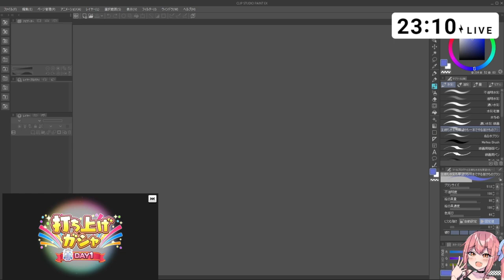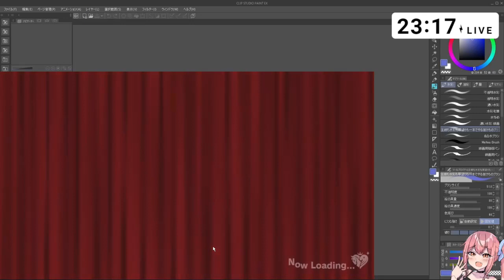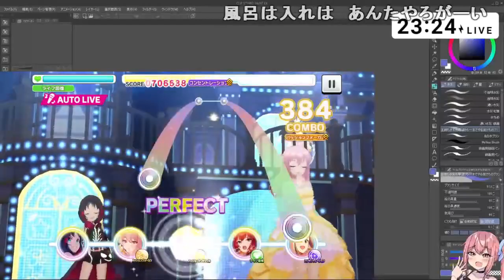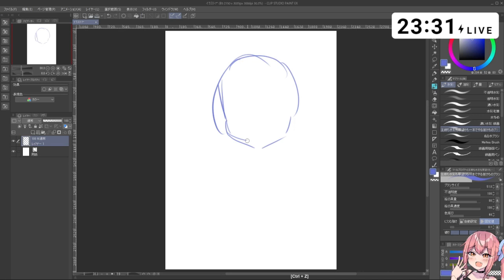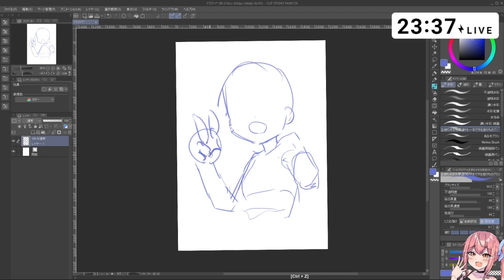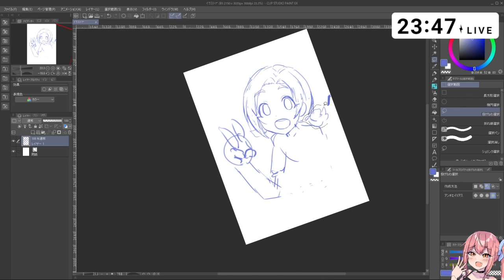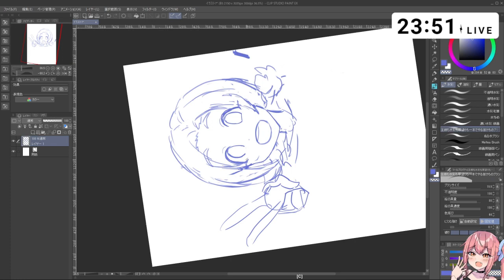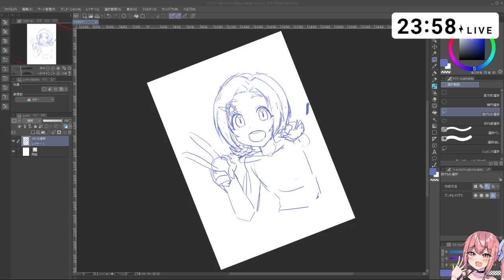デレマス10thLIVEの余韻に肩まで浸かるお絵描き［2022/04/02］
デレマス10thLIVEの余韻に肩まで浸かるお絵描き
2022/04/02(土) 23:08開始
(50分)

肩まで浸かって10秒じゃ足りません